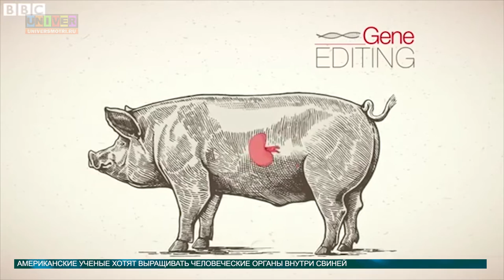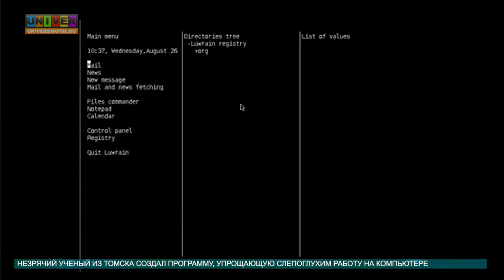Новости науки от 07.06.2016